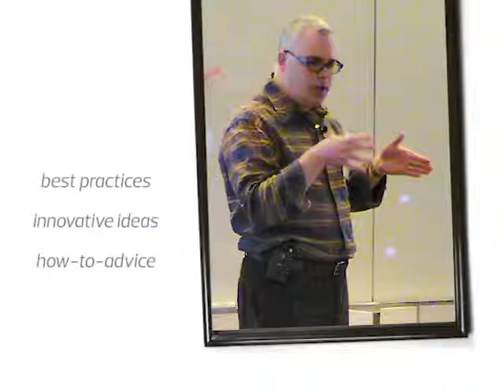Cella Consulting's Beyond The Creative® (BTC)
BTC is Cella Consulting's popular 2-day training seminar for in-house creative leaders. To date, we've released three seminars, each covering various cross sections of Cella's core practice areas. These seminars appeal to roles ranging from Art Directors with teams of 3 to Heads of Creative Services Departments overseeing hundreds, and unlike large conferences, our events are capped at 50 attendees to provide an intimate forum for networking. In addition to sessions presented by veteran in-house creatives, the format includes breakout sessions joining like minded Creative Leaders and allowing them to go home with great connections. Attendees also take away a thumb drive with templates and tools, and access to an exclusive LinkedIn group to share best practices following the training. Even the most seasoned in-house creative leader will absorb some terrific "best practices" information from the presenters and their attending peers.